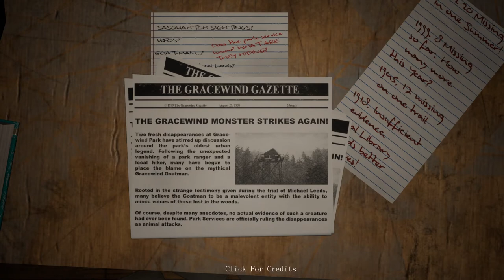If You Go Down To The Woods Today... - DO YOU COPY?